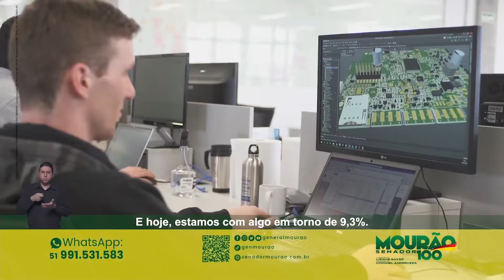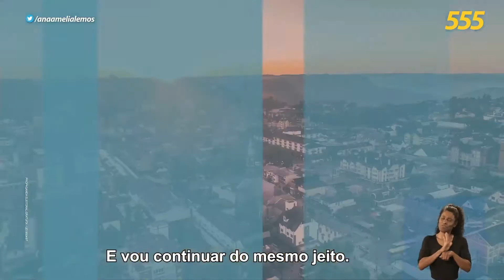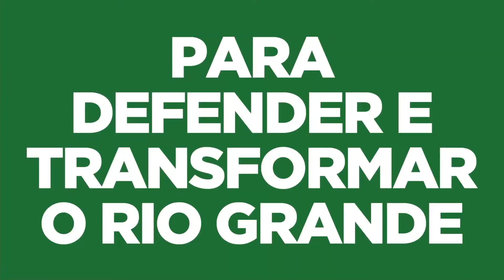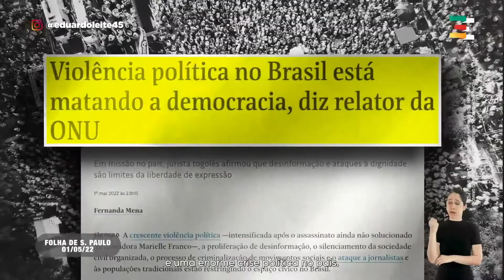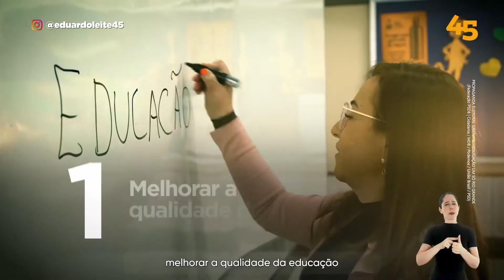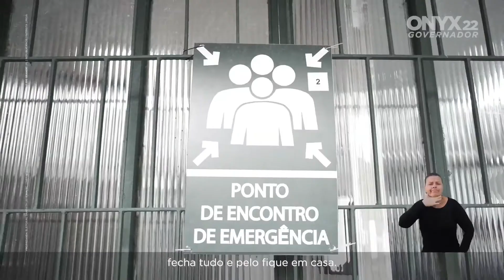[HD] Horário Eleitoral: Senador / Dep. Estadual / Governador do Rio Grande do Sul | TV - 09/09/22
A tradição do Multimídia Nacional para ajudar a você decidir o seu voto !

Horário Eleitoral Gratuito dos candidatos à senador, deputado estadual e governador do Rio Grande do Sul
Foi gerada e exibida pelo SBT RS.